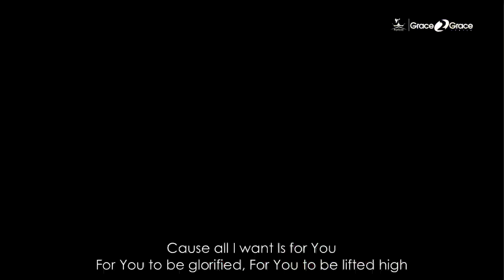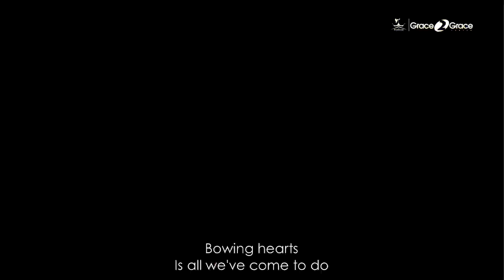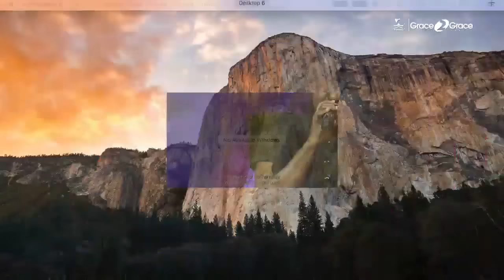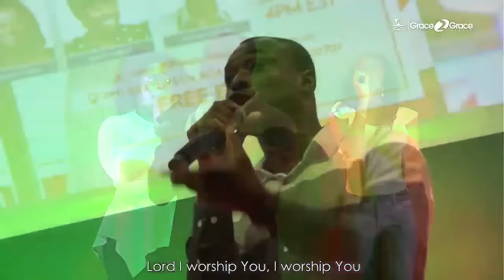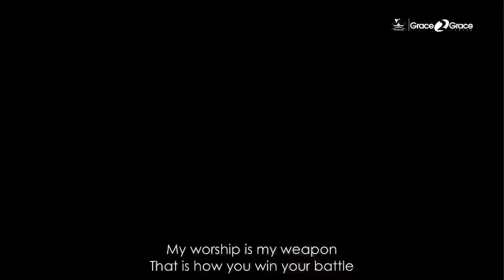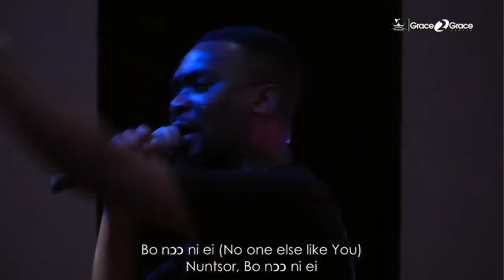WORSHIP NIGHT WITH MOG LIVE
This is a live broadcast of Chirstmas with MOGmusic's  from Royalhouse Chapel Ahenfie.